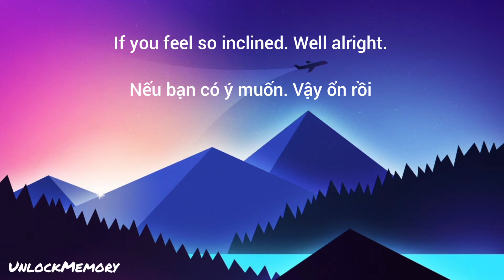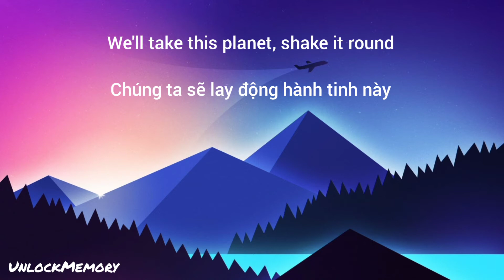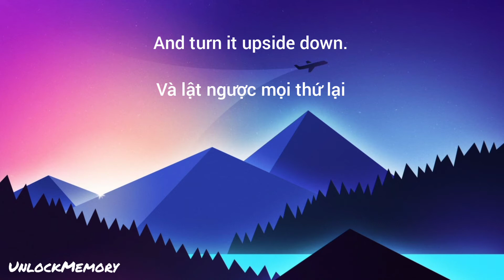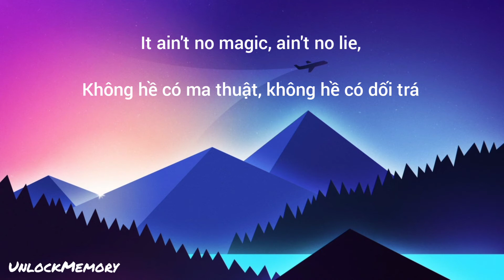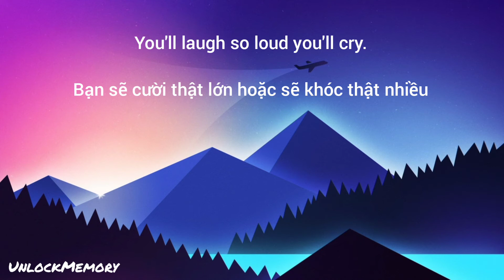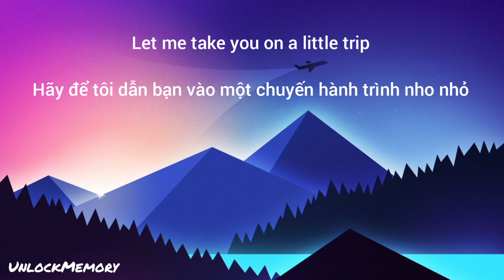[Vietsub lyrics] Supersonic rocket ship - The Kinks